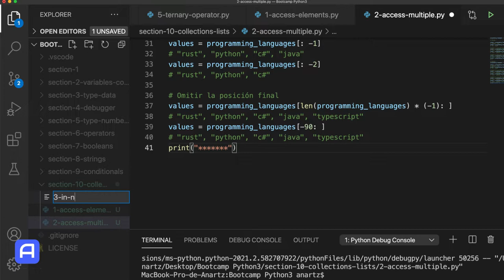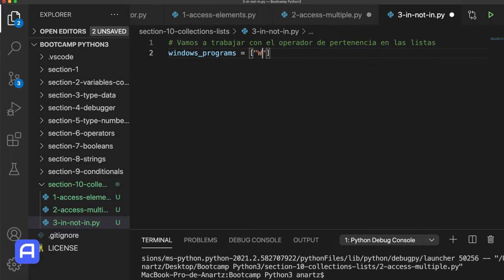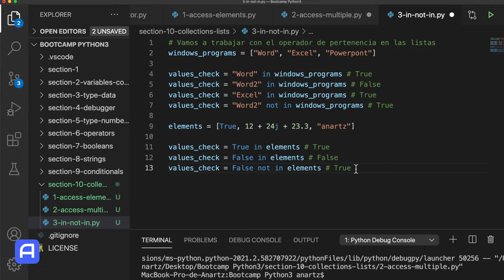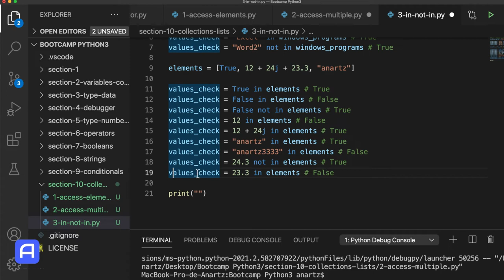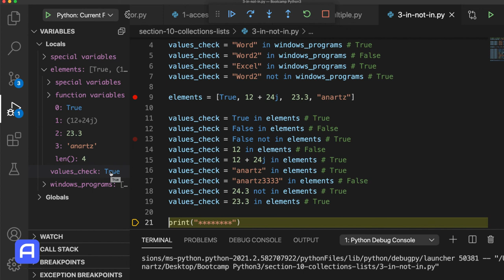Bootcamp Python 3 - Estructuras de datos - Colecciones - Listas - Práctica - Operador de pertenencia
Clase práctica como sobre trabajar con el operador de pertenencia.